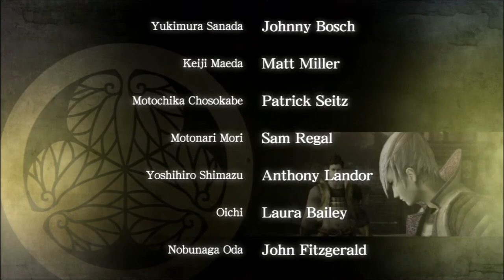Sengoku Basara: Samurai Heroes - Motonari Mori Story Mode | Red/Blue Paths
Friendly Fire: On